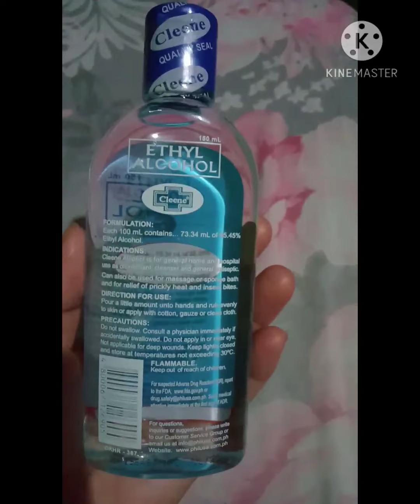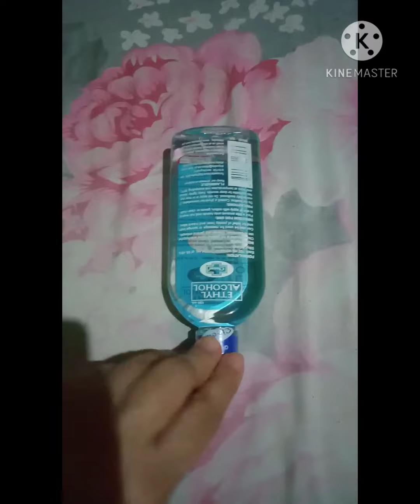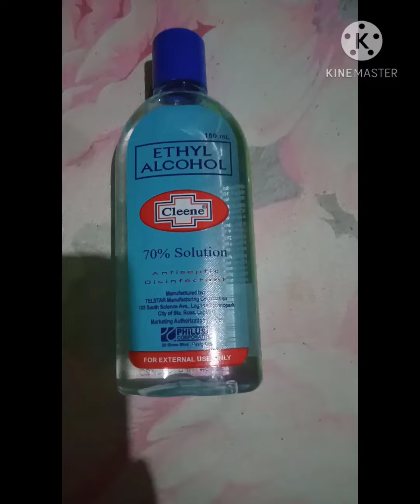ETHYL ALCOHOL [CLEENE] review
Ethyl alcohol By CLEENE 70 % Solution Antiseptic Disinfectant.150 ml  ,CLEENE alcohol is for general home and hospital use as disinfectant,cleaser and general antiseptic.Can also be used for massage or sponge bath and for relief of prickly heat  and insect bites.